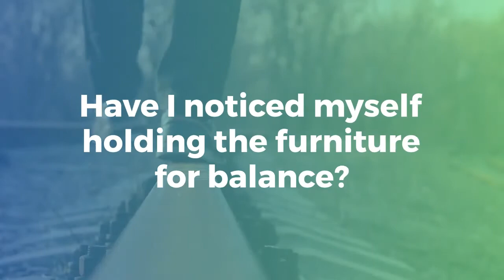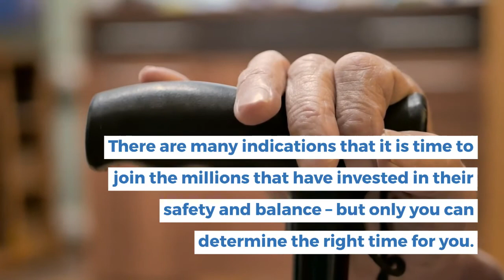When Do You Know It Is Time for a Walking Cane?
Determine If You Need a Cane by Asking Yourself These Questions